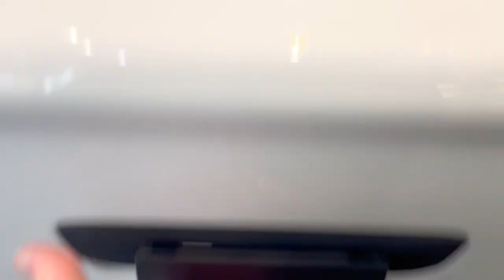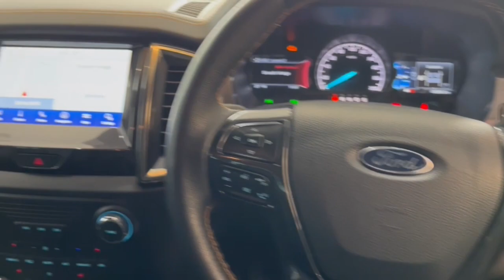2021 FORD Ranger_4x4_PU Sydney, Kirrawee, NSW, Parramatta, Sutherland 64588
ARCTIC WHITE New 2021 FORD Ranger_4x4_PU  available in Kirrawee, New South Wales. Servicing the Sydney, Parramatta, Sutherland, NSW area.

Dominelli Ford
571 Princes Highway